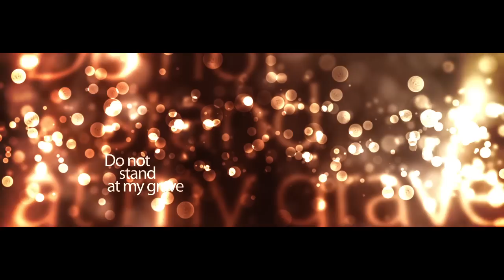SECRET OF A DREAM(HALLOWEEN EVENT)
Secret of a dream is the 4th show that Dreamzzz Entertainment has been creating and Beo Productions co-operate with them since their second show... Every dream has a meaning. This time we will try to find out what is the secret behind of Huynh Gia Tuan (Official) 's dream.. Come to our pre-Halloween Concert Secret of a Dream:: Huynh Gia Tuan ft. Van Quynh and Thanh Le to find out!!!
— with Tran Quoc Bao, Huỳnh Gia Tuấn and Karen Kim Le.
SHOWTIME ON SUN , OCT 30, 2011 AT BLEU.
I hope that u guys will come and dreamzzz with us..:)
Top singers HUYNH GIA TUAN, VAN QUYNH, THANH LE, TUONG NGUYEN, TUONG KHUE, KAREN LEE, NGUYEN AND MANY MORE will be PERFORMING their newest hits LIVE @BLEU Club at our HALLOWEEN event Sun 10-30 9pm. Reserve your VIP tickets NOW !!! World class DJs will be @ XO Bleu this SUN for another special LIVE DJ performance! Cafe suoi Tien n Galaxy girls coming